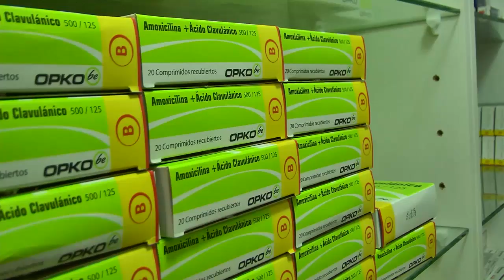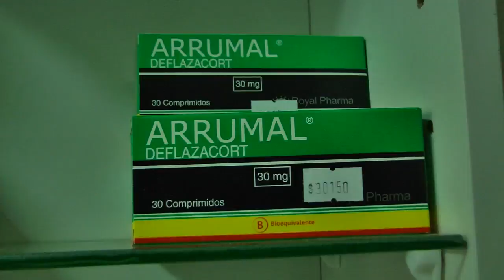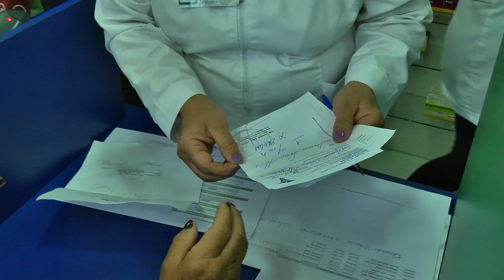Se considera muy sospechoso